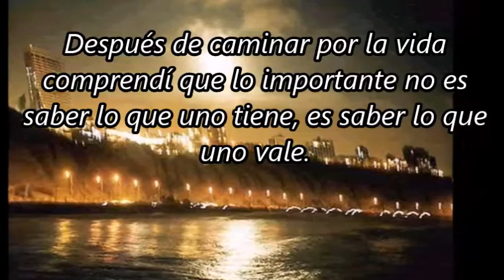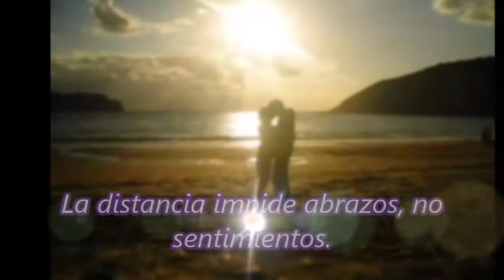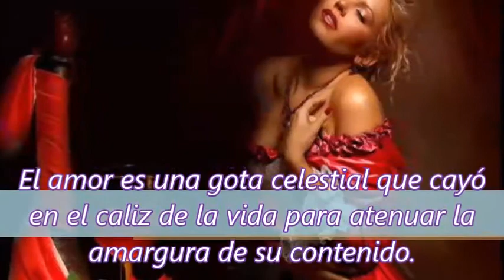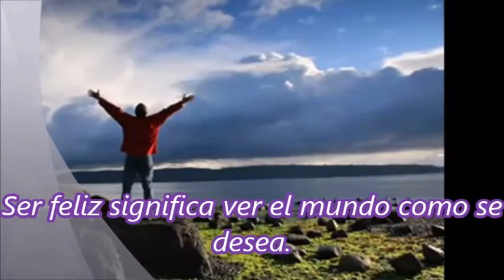LIMOSNA DE AMOR- REFLEXIONES Y PAISAJES